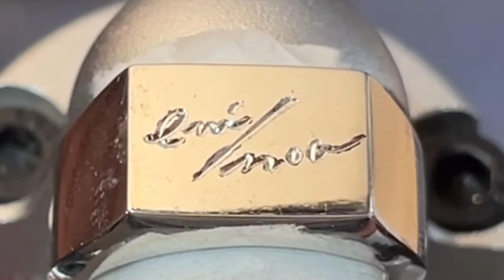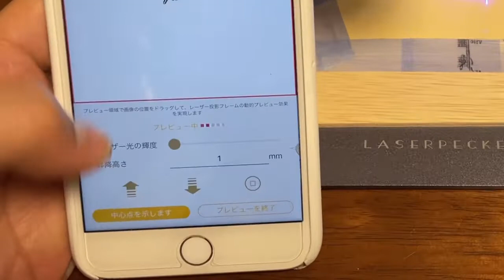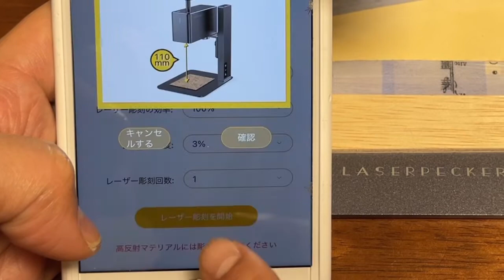signet ring hand engraving Burin シグネット リング ビュラン 彫金 彫刻 手彫り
長方形のシグネットリングのオーダーを頂きました◎

LINE登録から彫刻オーダーを承っております

▼800円
・筆記体１pc

▼1500円
・オールドイングリッシュ１pc

▼作品販売・彫刻実績１５００点以上

⚒使用工具

GRS製品の取り扱いは、
日本では野沢製作所さんがオススメです。
親切に修理対応して下さいました^^

世界の彫金総合百貨店、リオグランデはこちら
どんな商品でも正規の値段で扱っている
良心的なお店です
アメリカのパワーをまざまざと見せつけられます

最近はTF15の丸棒φ2mmを使っております
角棒は形を削り出すのが大変、、

動画編集撮影
iPhone12

iPhone17くらいまで使えるんちゃうか
ホンマに優秀。

iPhone7plus
引退させようか迷いましたが、
暫く2台持っていたら、
メチャクチャ便利な事に気付き、
格安SIM mineoを入れて今も現役。

時にテザリングとして、
時にバックアップとして、
レーザー撮影の時も役立ちました◎

パソコンとの相性も完璧

iPhone12に入れてる格安SIM

地獄の無料期間キャンペーン&
1350億円赤字の事もあって
多少は稼がせてあげたいので、
暫く使います。

📲iPhoneアプリ

【CapCut 】

スマートフォンアプリもありますが、
パソコンで使う方をお勧めします。
パソコンの方が早い！

優良経済活動を網羅するネットコミュニティです。
私はこちらで人生の色んなヒントを頂きました。
このYouTubeに関する事でも、
詳細なアドバイスをもらいました◎
ちなみに私はパンダ会員で頑張ってます🐼

このアプリ達は本当に使いやすいです
無料で使えるのは信じられない、、
皆さん、エンジニアへ報いる為、
稼いで課金しましょう！！

『小さな喜び』をテーマに、彫金師が特別な一品を作る動画を配信しております

【Burin(ビュラン)とは】

ビュランでは金属へ『何か』を彫刻します
『何か』で人から人への喜びのお手伝いをします

誰かに『何か』をプレゼントをする
自分の為に『何か』をあつらえる

『何か』は人によって千差満別
お互いの距離や温度感、目的やタイミング

控えめでは物足りない、度が過ぎると重い
その繊細な程良い間合いを探していきます

花束に取り付ける銀のメッセージカード

小指に着けているシグネットリングへ紋章を彫刻

普段使っているハサミやナイフへアラベスクや名前を彫刻

お客様の多様なご要望をお待ちしております^^

ビュランでは金属を鍛造や鋳造から削り出し、手彫りで仕上げた貴金属製も作っています。

ビュランは必要な造形に削り出し、丹念に研磨して、
手彫りで仕上げる。デザインも手法も至ってプリミティブです。
世代を超えて使われていくものはプリミティブなものだと考えています。

ビュランの作るカタチは遣う人が20年30年と使い続けて戴く程、完成に近づいて行きます。
時が経つに連れて育っていく様々なキズや凹みは、その人しか作れない深みと魅力がでてくるものです。その深みが愛着になるような製品作りを心掛けています。

素材は高品位の925silver or 950silverをメインにしています。
経年変化による色の変化や深み、キズがもっとも上品だと思うからです。

ビュランの手彫りでは彫る対象やによって和彫りと洋彫りを使い分けます。

和彫りは日本古来から伝統を受け継いできた手法で、
鏨 (タガネ) と呼ばれる彫刻刀を左手に持ち、右手でオタフク鎚を振るい彫り進めて行くスタイルです。
主に漢字や平仮名、篆書体やリングの裏側の彫りに使います。
漣(さざなみ)の様な彫り跡と抑揚がありつつも鋭い切れ味が特徴です。

洋彫りはグレーバーATという微振動機能がついた彫刻刀を使っています。
右手に彫刻刀を持ち、左手で彫刻台を回転させ彫り進めていきます。
主にアルファベット、ヘブライ文字、アラビア文字、マヤ文字、ルーン文字等の中東、西洋の彫りに使います。
繊細な彫刻と滑らかな彫り跡を合わせ持ちます。

Burin (ビュラン) とはフランス語で彫刻刀の意味を指します。
紙幣の原盤や銅版画に使われる彫刻刀で、切っ先は常に注意深く研ぎ澄まされています。
素材の吟味から最後の一彫りに至るまで、平静と緊張の間に心を置き、作業に没頭します。

【👇その他のBurinのコンテンツいろいろ】

【Burin主宰 シン：プロフィール】
彫金師・GIA GG(米国宝石学鑑定士取得済)・投資家

会社員をしながら彫金師として約20年活動

会社員と彫金と投資で楽しく稼ぎ続ける

大学ではダムと橋梁の構造計算、測量と材料科学を修学
彫金全般は日本宝飾クラフト学院にて
全日制で１年通い卒業して製造会社へ就職

和彫りは土方義和師匠、
洋彫りはSam Alfano氏に師事

2022年に両学長に出会いリベシティ住民になる

毎日をいかに実りあるように作っていくか試行錯誤しながら実行中